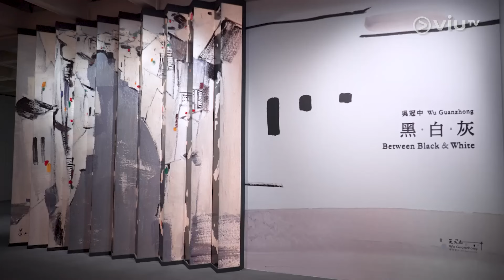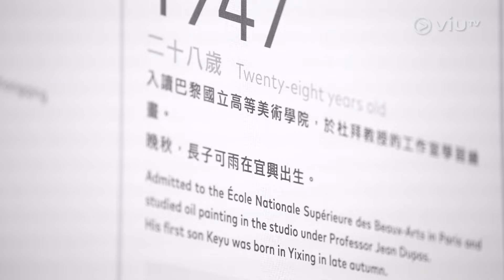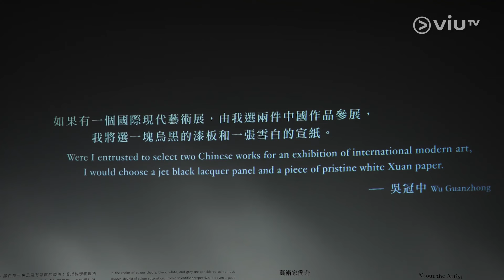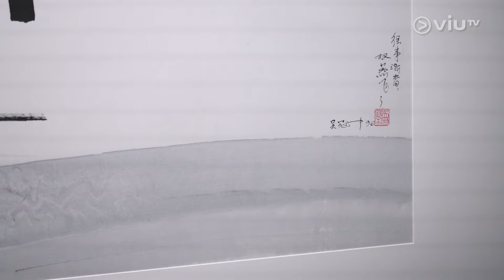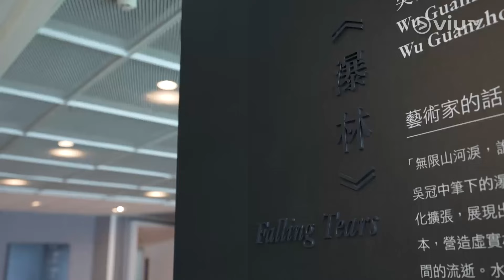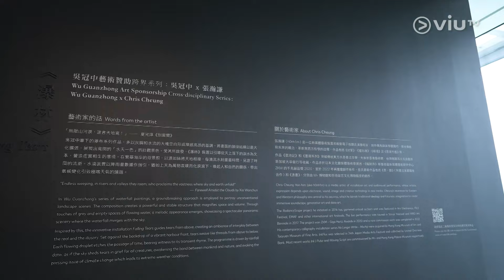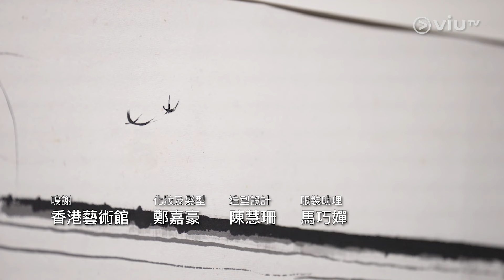《藝術團睇 2》 EP 15 - 《黑．白．灰》展覽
本集將帶大家參觀吳冠中的《黑．白．灰》展覽。吳冠中一生探索中西藝術融和，晚年回歸黑白水墨，賦予黑白灰無限感情與想像。同場還展出藝術家張瀚謙以吳冠中藏品為靈感創作的藝術裝置，延續吳氏之創新精神。